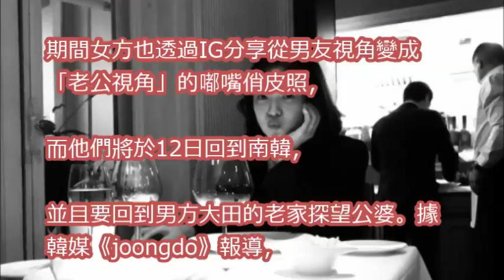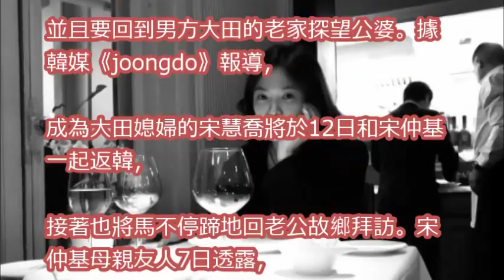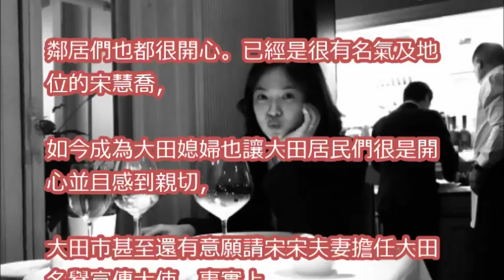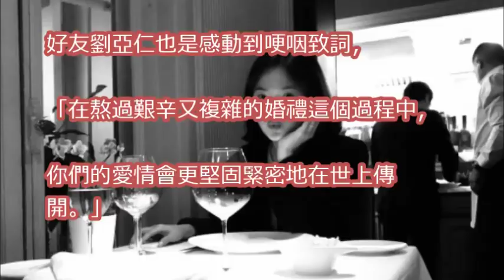宋慧喬婚後首訪大田公婆家！ 市長搶邀夫妻當宣傳大使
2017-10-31 章子怡出場！宋仲基宋慧喬婚禮直擊 Zhang Ziyi Arrives! Song Jong Ki & Song Hye Kyo Wedding Live！

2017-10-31 宋仲基宋慧喬婚禮上哭成一團 喬妹妹腰變粗被指有喜？Song Joong Ki Song Hye Kyo Cried In Wedding Kyo's Pragnant?

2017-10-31 宋仲基宋慧喬世紀婚禮 半個韓娛圈都來了Half Of The Industry Attend Song Joong Ki Song Hye Kyo Wedding

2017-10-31 宋仲基宋慧喬姐弟戀修成正果 6小時婚禮全記錄Full Course Of Song Joong Ki Song Hye Kyo's Grand Wedding Day

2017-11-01 金柱赫車禍身亡是受藥物影響? 宋仲基推遲度蜜月到靈堂悼念Kim Joo Hyuk Affected By Drugs? Song Joong Ki Mourns